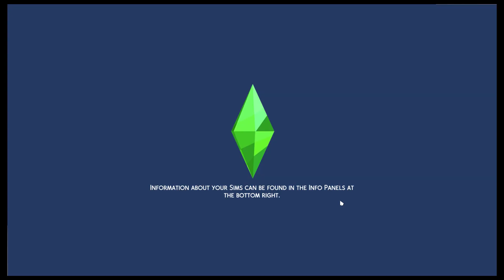The Sims 4: Growing Together Lets Play EP. 4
It's time for the big moment !! Finishing up the teen years and getting ready for adulthood. A lot more moments in this one for y'all. Enjoy !!

Thank You For Tuning In, See You Tomorrow !!!